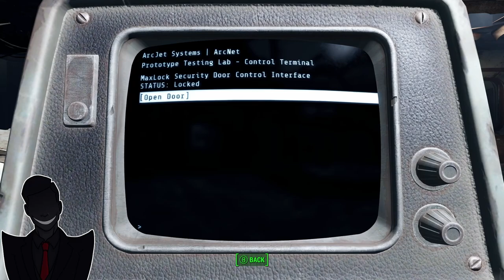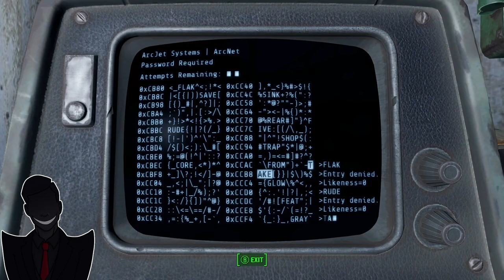Backing Up The Brotherhood (Fallout 4 Part 5)